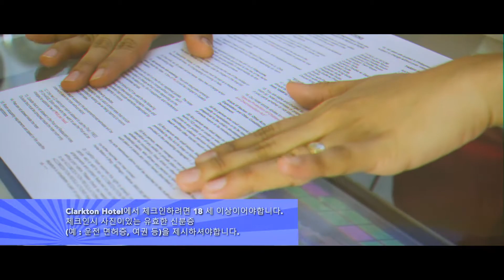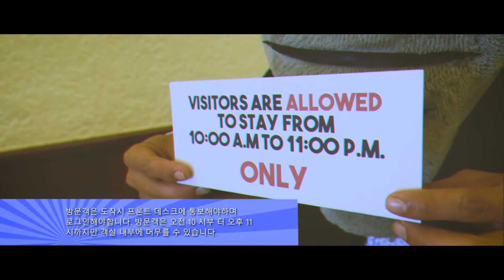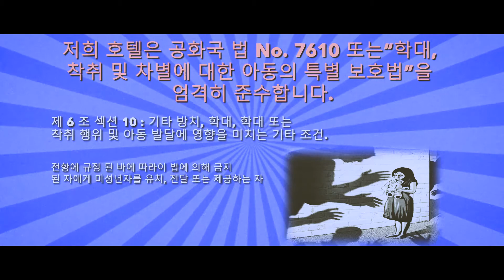Hotel policy & regulation Korean language